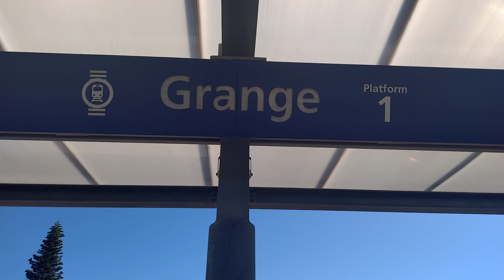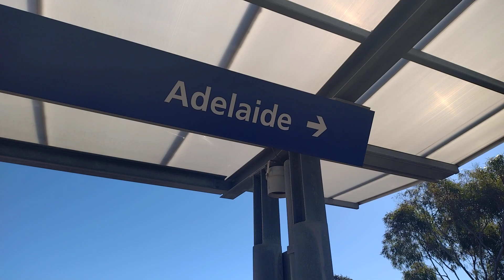Grange Railway Station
Grange Railway Station South Australia

26/07/2023

Grange Railway Station is the terminus Station of the Grange line. Situated in the western Adelaide suburb of Grange,  13 kilometres from Adelaide Railway Station.